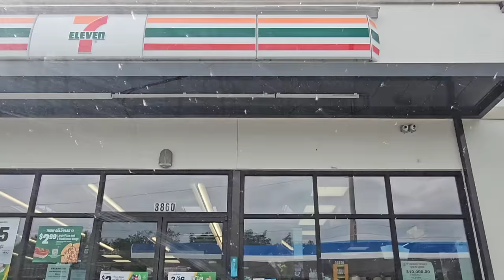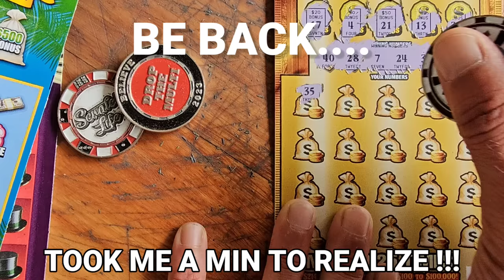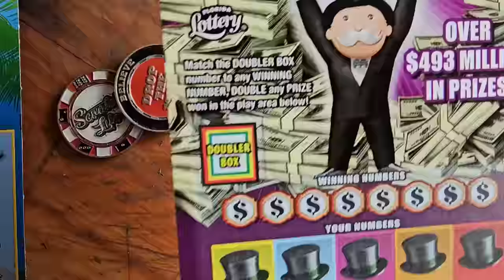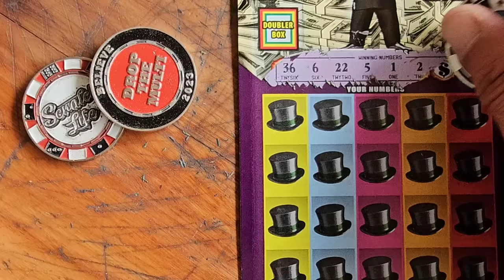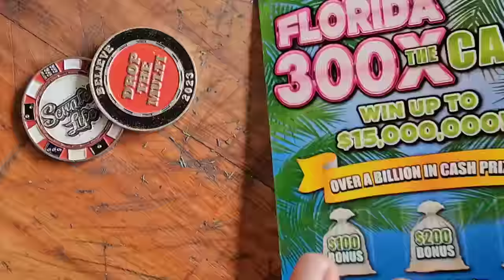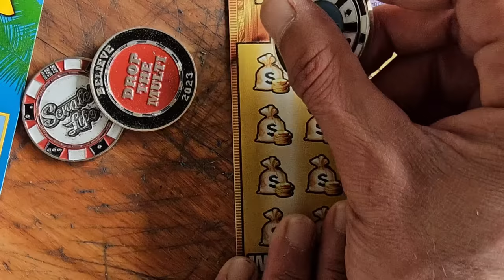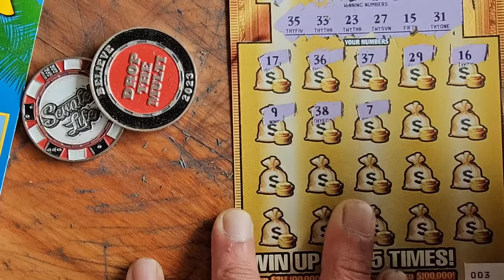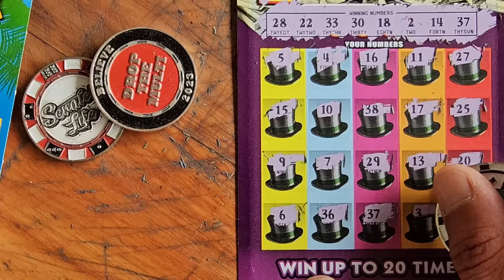💥The Chase Was Short💥 7/11 BABY🤑🚀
I Chased The Tickets Until Everything Hit🚀
$30 300X the Cash
$20 Monopoly Doubler
$20 Goldrush Limited scratch off tickets from the florida lottery!

Join Stake Online Casino here (copy/paste link):
stake.us/?c=07336ee4de